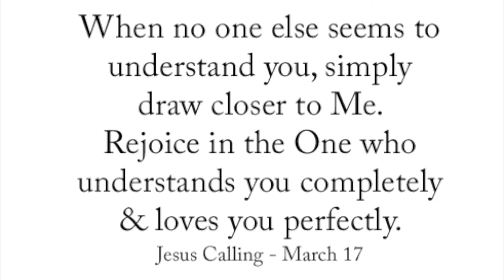October 25 - Today's Inspiration + Watch Jesus In Action (a LUMO video)